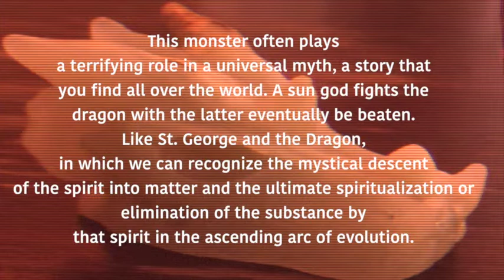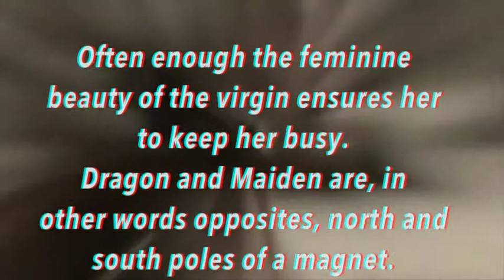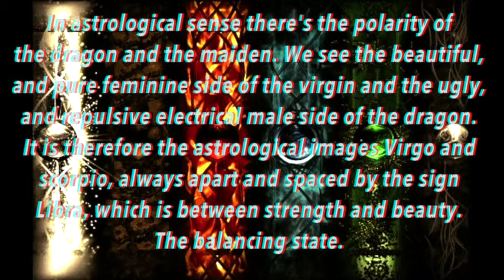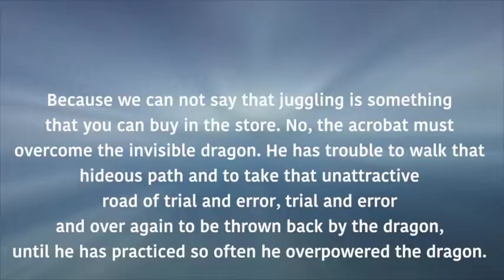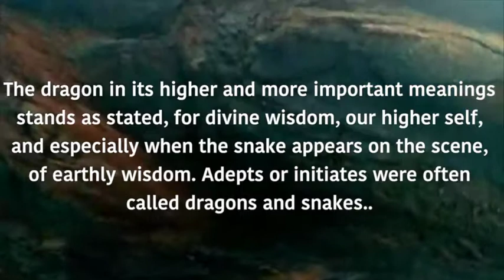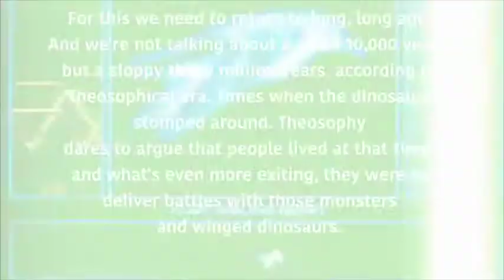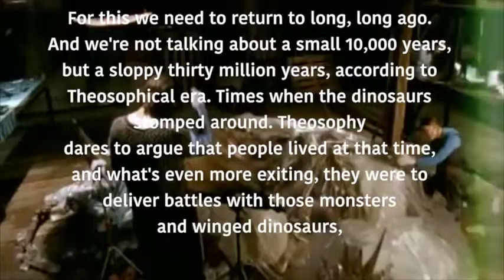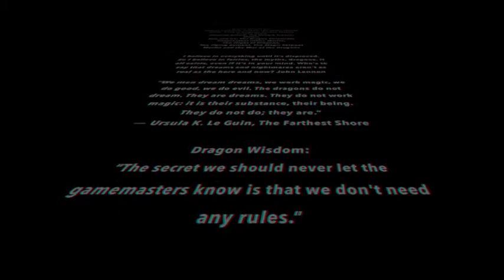The Myth of Dragons - Tangerine Dream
Accidentally deleted this video. But now its back up again!

Dedicated to the myths of dragons.

Intellect is nothing more then a tool for wisdom. In Asia the dragon stands for wisdom. You have to train your dragons. Your wisdom. People do bad when they do not control their dragons. People who train and control their dragons will be wise and do good things from the heart. The dragon is connected to the heart.